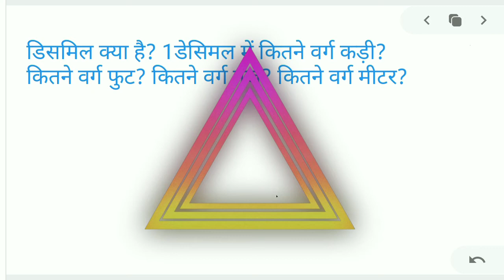डिसमिल क्या है एक डिसमिल में कितने वर्ग कड़ी? कितने वर्ग फुट कितने वर्ग गज कितने वर्ग मीटर होते हैं?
about vedio- इस वीडियो में बात करेंगे डिसमिल क्या होता है एक डिसमिल में कितने वर्ग कड़ी कितने वर्ग फुट कितने वर्ग गज और कितने वर्ग मीटर होते हैं जो कि श्याम और किसान भाइयों के लिए बहुत ही महत्वपूर्ण हैं?